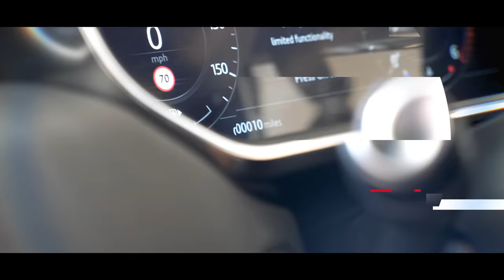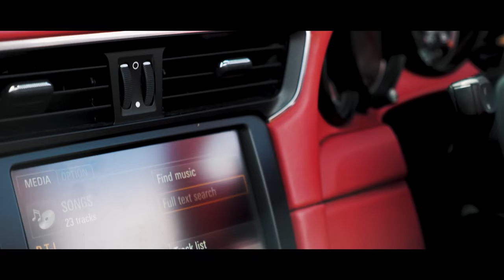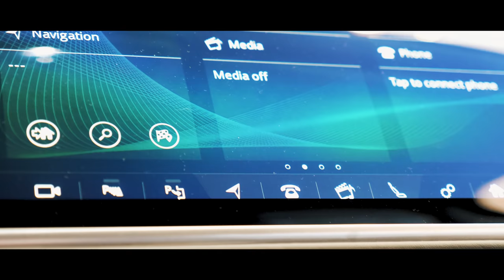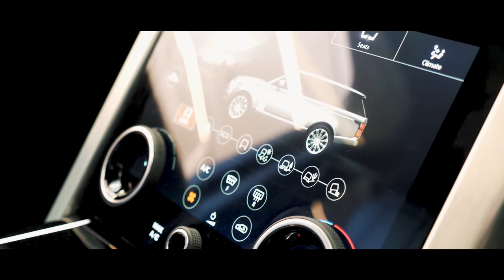Buying a BRAND NEW Range Rover VOGUE AUTOBIOGRAPHY!!!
Hey guys! Hope you are well! It is time to grow the Platinum Executive Travel fleet! With a high demand for a Range Rover Vogue, I head over to the Listers Droitwich Land Rover dealership in the Porsche 911 to see what Karl can tease me with.

Music
Time is Against Us - 91 Nova